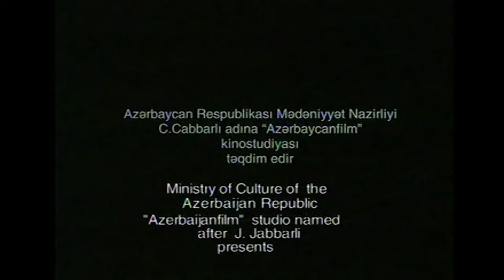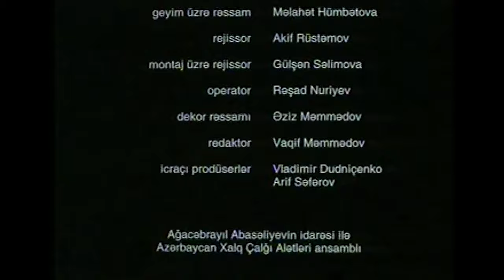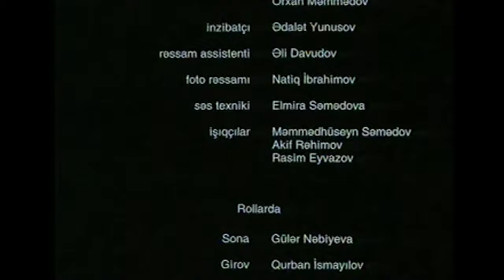Girov | Hostage (2005)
12+
Director: Eldar Guliyev
Screenwriters: Eldar Guliyev, Natig Rasulzadeh
Starring: Güler Nabiyeva, Gurban Ismayilov , Vidadi Aliyev
Operator: Rafiq Guliyev
Composer: Siyavush Karimi
Producer:  Azerbaijanfilm